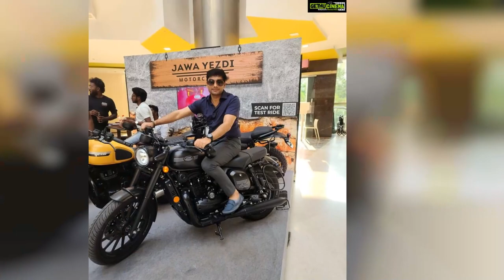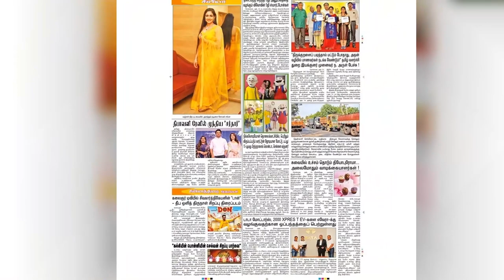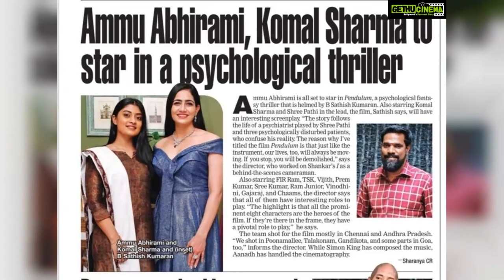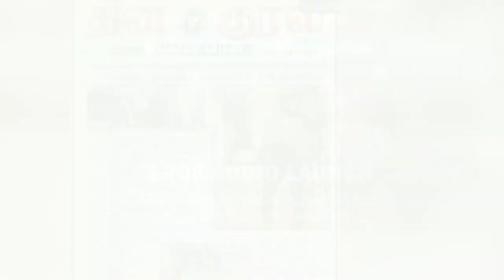Komal Sharma Top 50 Instagram Posts and Photos! 😍🤎🤞